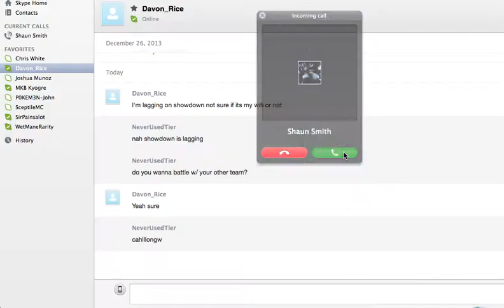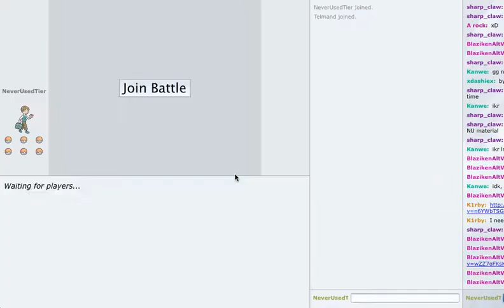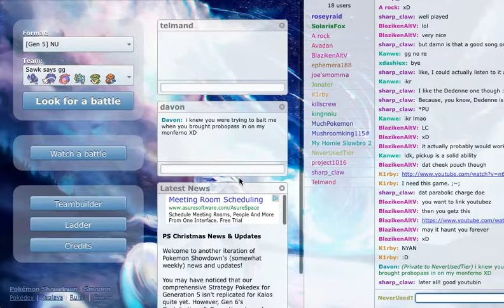LIVE POKEMON SHOWDOWN #140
plop